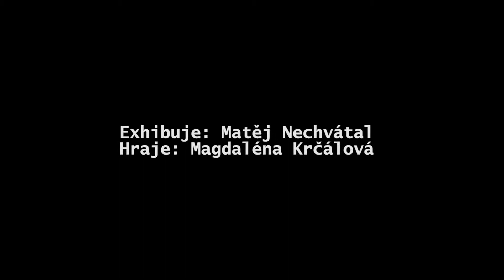Zápal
Zápal -- Schiele, Trakl a Nechvátal se zabývá egoismem, osaměním i úspěchem, který tato vlastnost přináší. Pokřivenou láskou k sobě a k ženám. Odporem ke společnosti a tragickým osudem takového člověka, jakým je Schiele, Trakl, nebo Nechvátal. Muž, který miluje sám sebe a trpí netolerancí okolního světa.
Režie // Ivo Kristián Kubák
Dramaturgie // Marie Nováková
Scénografie // Radka Josková
Produkce // Kateřina Wechová, Ondřej Rybár
Hraje // Matěj Nechvátal
Violoncello // Magdaléna Krčálová